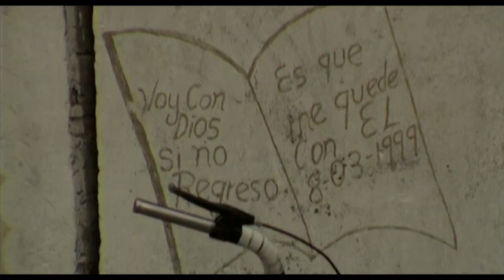Tráiler de "El Varal", de Marta Ferrer en Ambulante 2011| Pulsos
Sinopsis:
El Varal, pueblo situado en El Bajío mexicano, celebra su fiesta patronal. Al terminar la algarabía, el rancho regresa al vacío de sus calles, a la ausencia de los familiares migrados a Estados Unidos; los pocos agricultores que quedan trabajan sus tierras con nostalgia y dificultad. Los jóvenes se alimentan del contradictorio sueño americano, mientras que el resto trabaja en tres maquiladoras instaladas recientemente.